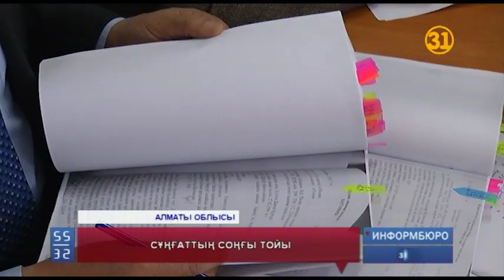Үйлену тойына қонақ болып барған жігіт таяқ жеп, мейрамхана алдында қайтыс болған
Үйлену тойына қонақ болып барған Сұңғат Сәрсемхан әбден таяқ жеп, мейрамхана алдында қайтыс болған. Алматы облысы Талғар ауданда осы іске қатысты сот отырысы өтіп жатыр. Сұңғаттың қазасына кінәлі болуы мүмкін деп екі азамат танылыпты. Алайда жәбірленуші тарап төбелеске қатысқан 5 жігіттің де жауапкершілікке тартылуын талап етіп отыр.